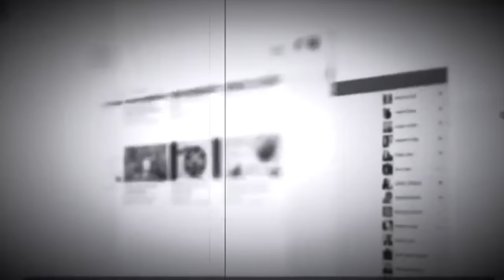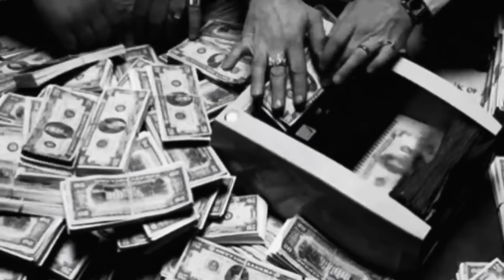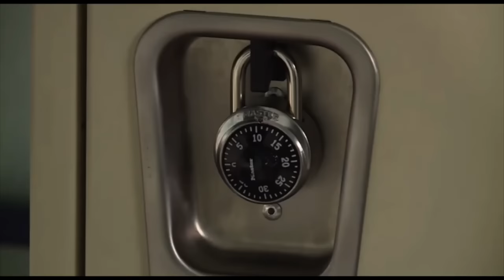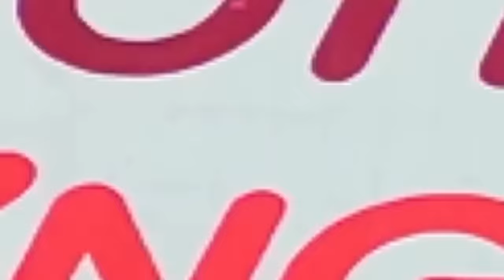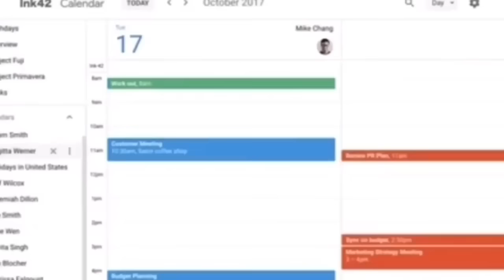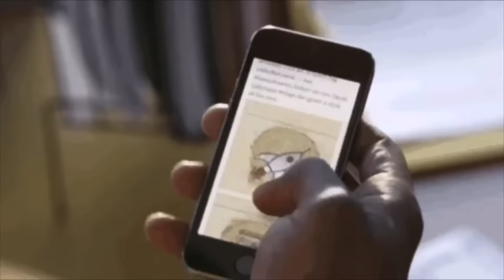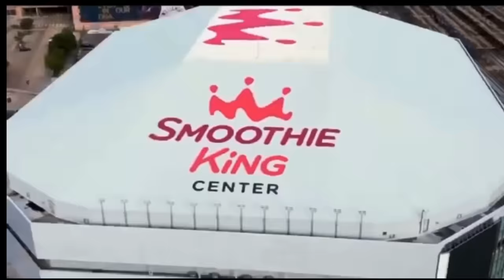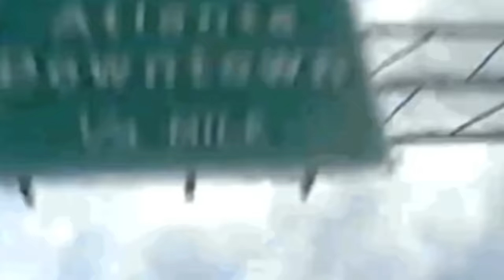Hot Boys Reunion: BG Released From Prison Saga From Start to Finish *THE REAL STORY*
Hot Boys Reunion: The BG Released From Prison Saga From Start to Finish *THE REAL TRUTH*